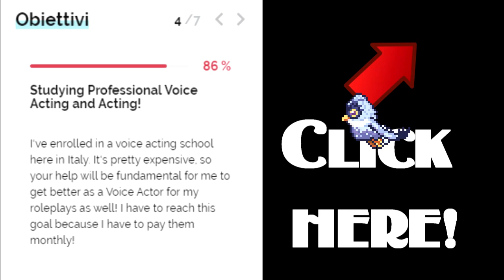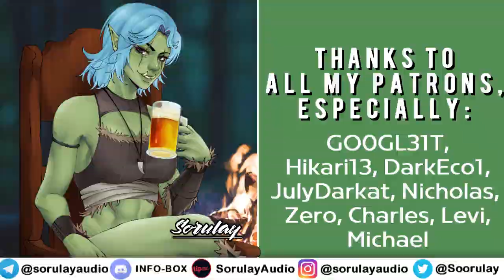An Orc FLIRTS with you Deeply [#2] [Intimate Date] [VA|ASMR]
'You're gorgeous tonight!'
Know me! Yes, I'm Italian! 🦉 ⬇️ ⬇️ ⬇️

🦉✔A gift? Thanks!
✔Voice Actress/Editing: Me
✔Italian Videos edited by @AG
✔Script by: u/Waterway_Wordsmith su Reddit